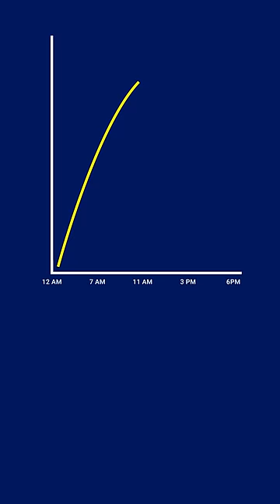Should we have to eat breakfast ? | Dr Pal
Bank: Indian bank, Thirunagar branch, Madurai
Account name: AISHWARYAM TRUST
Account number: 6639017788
IFSC: IDIB000T032